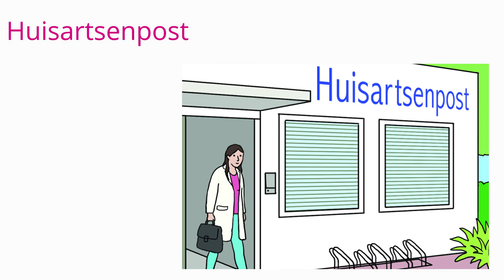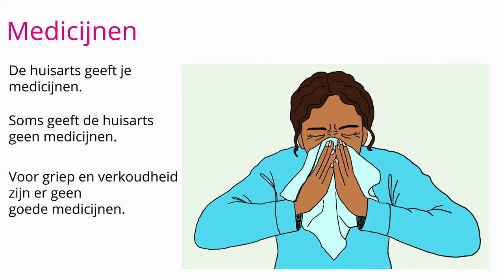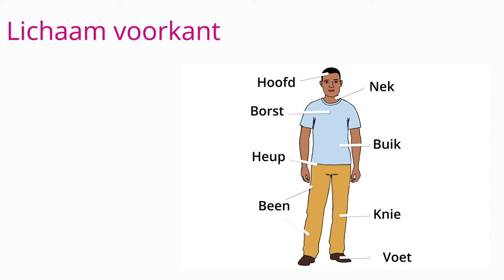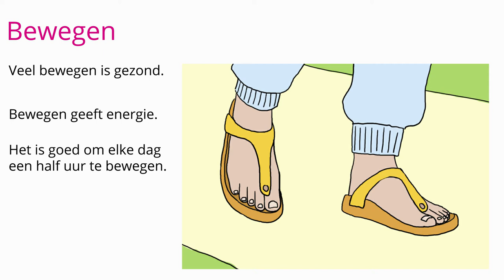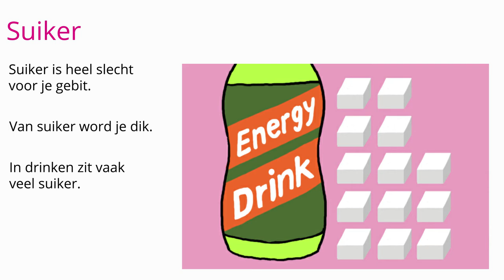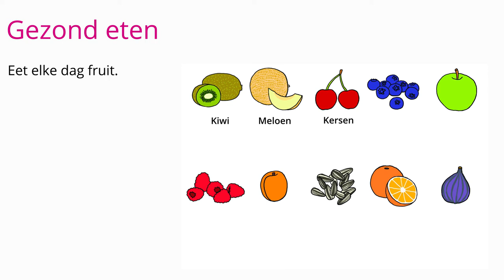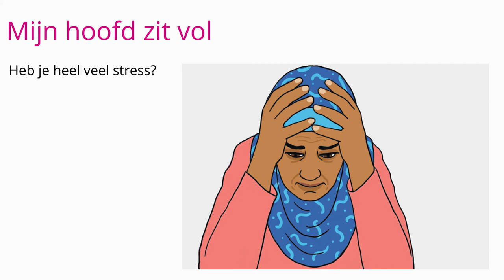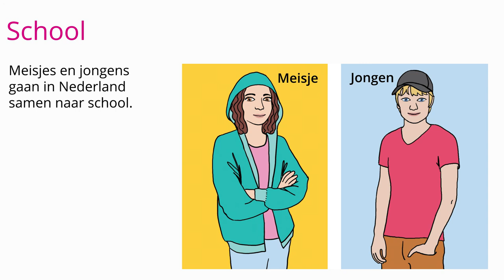Module Gezond Inburgeren | Wachtkamerversie zonder geluid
Speciaal voor wachtruimtes of plaatsen waar zeer laaggeletterde nieuwkomers aanwezig zijn, zijn er twee langere video's van 16 minuten op A1+ taalniveau.
Er zijn twee versies:

2. Zonder geluid, voor bijvoorbeeld wachtruimtes waar geluid als hinderlijk kan worden ervaren. Dat is de video waar je nu naar kijkt.

Onderwerpen die in de video aan bod komen:

Als je ziek bent

Huisarts
Doktersassistent
Huisartsenpost
Verwijsbrief voor ziekenhuis
Alarm: bel 112
Medicijnen
Apotheek
Drogist
Tandarts
Zorgverzekering

Het lichaam

Gezicht
Lichaam 1
Ademen
Eten
Hart en bloedvaten

Gezond leven

Bewegen
Water drinken
Ongezonde vetten
Ongezonde suikers

Gezond eten

Omgaan met stress
Mijn hoofd zit vol
Praten met anderen
Alcohol, wiet, drugs en sigaretten

Zwangerschap, relaties en kinderen

Zwanger
Consultatiebureau
School
Relaties